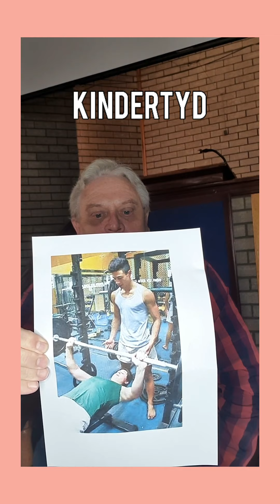09 Mei 2020